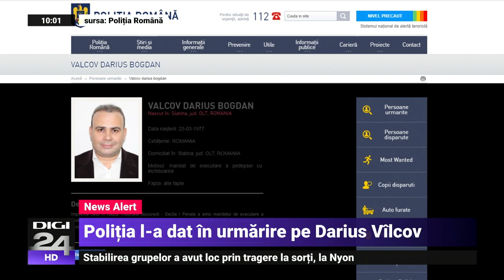Darius Vâlcov a fost dat în urmărire generală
Darius Vâlcov a fost dat în urmărire generală de Poliţia Română, după ce nu a fost găsit pentru a fi încarcerat, el având de executat o condamnare de 6 ani de închisoare într-un dosar de trafic de influenţă şi spălare de bani.